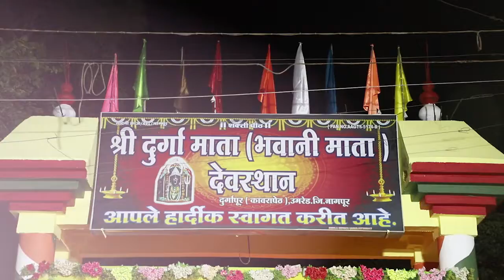दुर्गा माता (भवानी माता) मंदिर उमरेड...